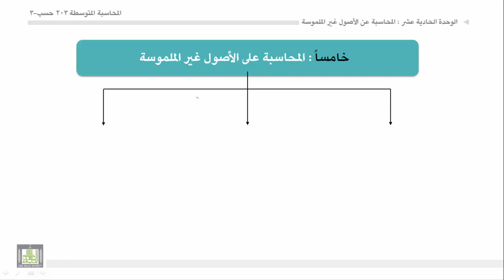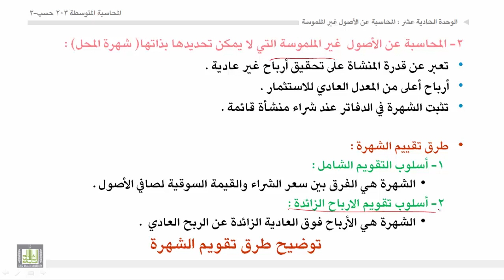محاسبة المتوسطة 1 - الوحدة 11 : المحاسبة عن الاصول غير الملموسة - 2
- الاصول غير الملموسة الممكن تحديدها.
- الاصول غير الملموسة الغير ممكن تحديدها.